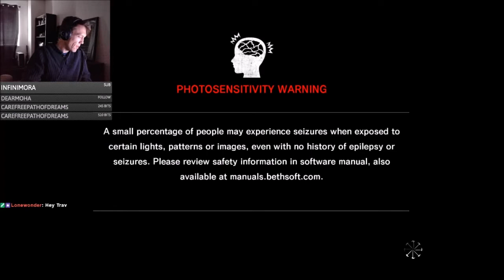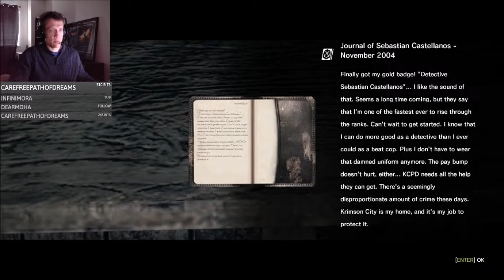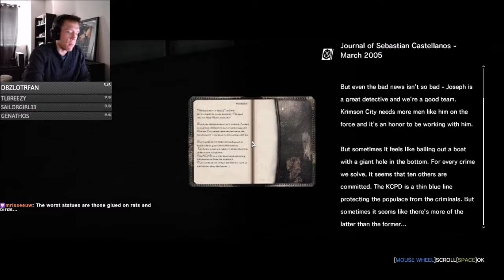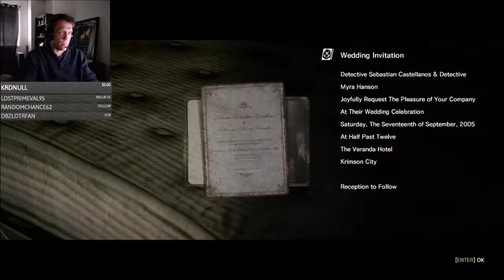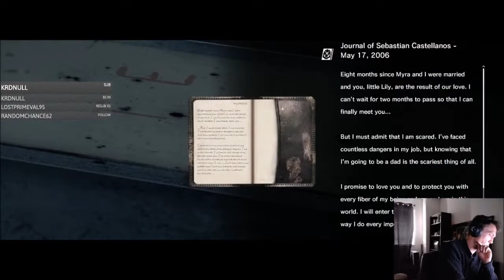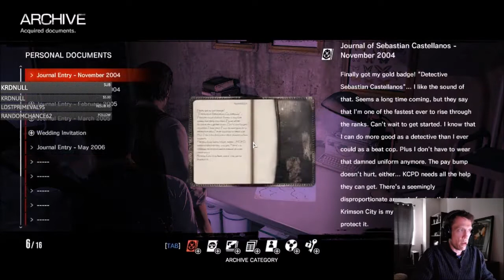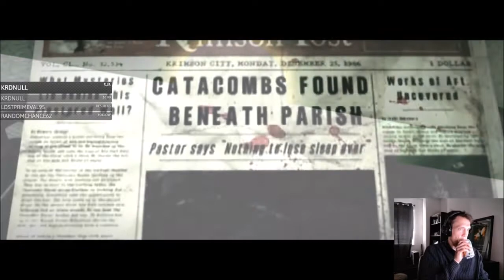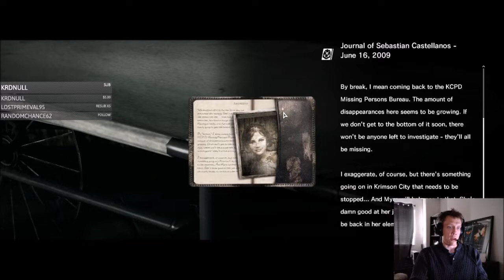Let's Play The Evil Within Part 1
I did the whole game in a single stream, but had to split the upload. This covers chapters 1-9.

where I make official announcements and the community provides 24/7 shenanigans.